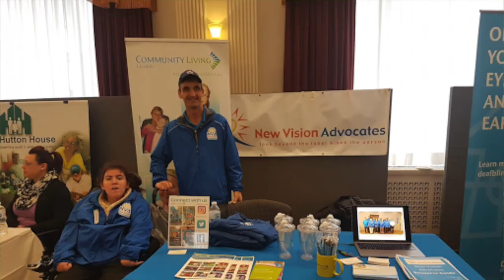Community In Motion Kickstart Video